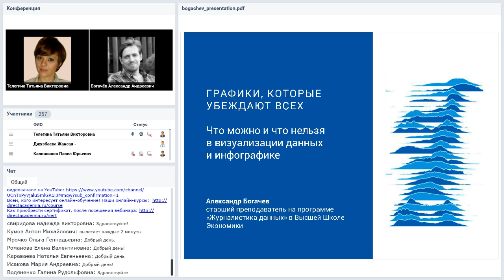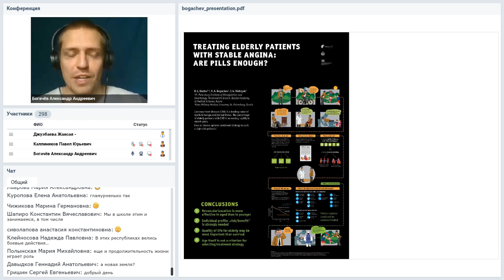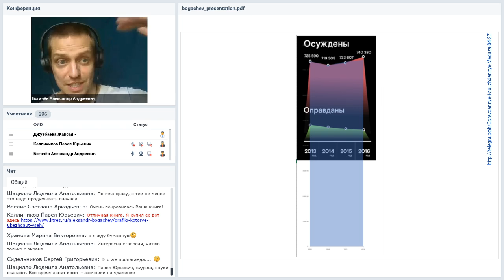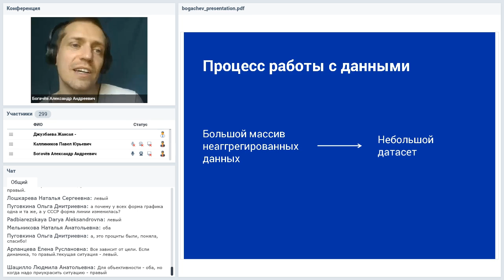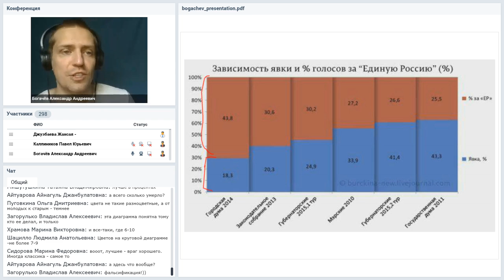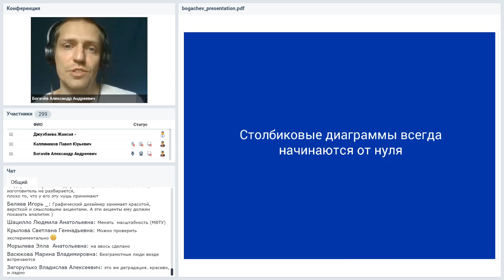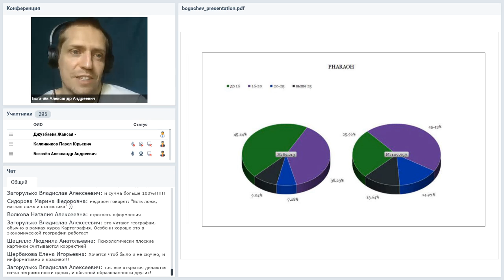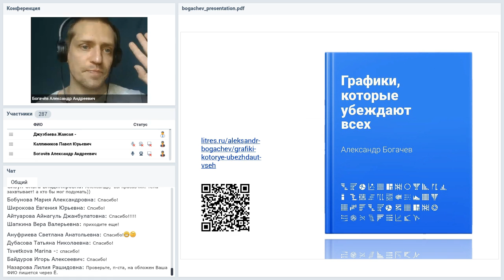Графики, которые убеждают всех Что можно и что нельзя в визуализации данных и инфографике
Вебинар
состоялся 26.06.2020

Ведущий вебинара:
Александр Богачёв, senior lecturer в НИУ ВШЭ, один из ведущих в стране специалистов по визуализации данных и инфографике, автор бестселлера «Графики, которые убеждают всех»

Как оценивать инфографику и понять, хорошая она или плохая. Основные ошибки при визуализации данных, как их избежать. Правила хорошего тона